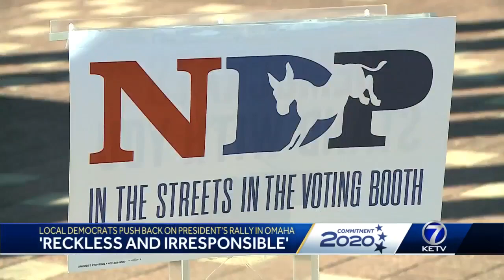Local Democrats push back on President's rally in Omaha